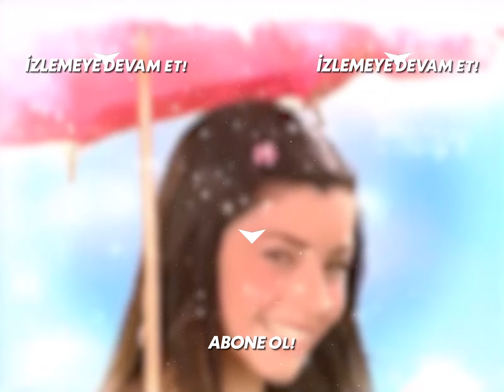Ayşegül, Okula Gelen Yeni Arkadaşlarıyla Kaynaştı! - Acemi Cadı Özel Klip